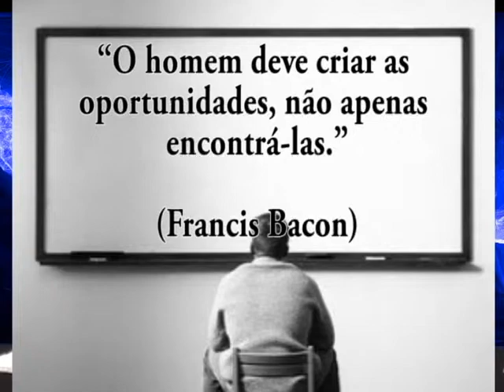JORNAL DO DIA 05 DE SETEMBRO NA TV ALFA MINAS T. OTONI-MG